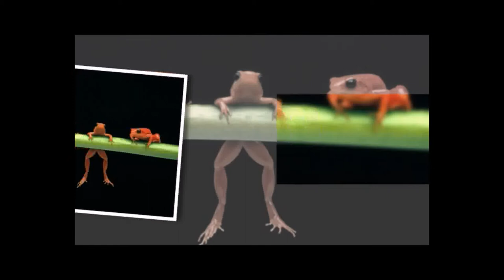Mother Earths most beautiful Frogs!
Dedicated to all my friends
You like frogs?  Watch them dont catch them!